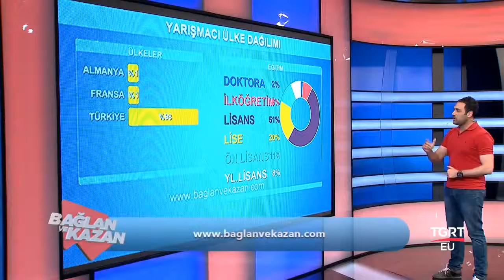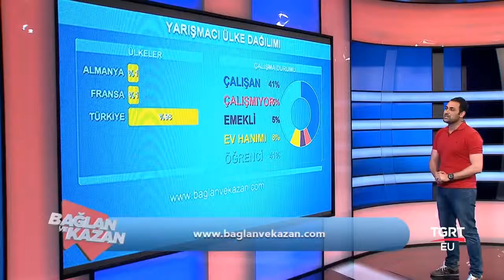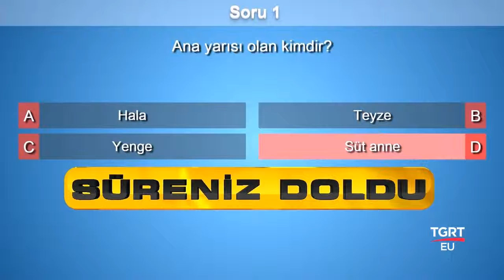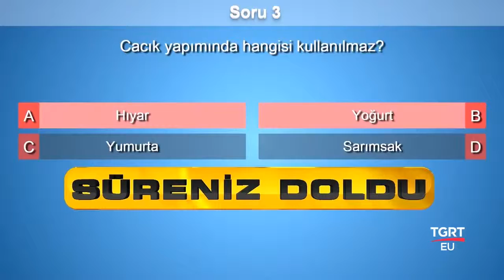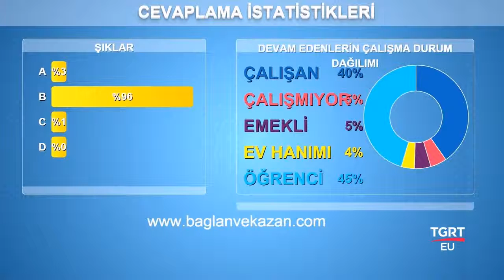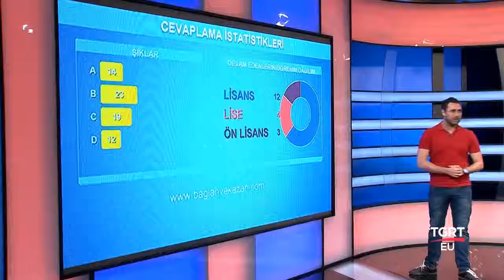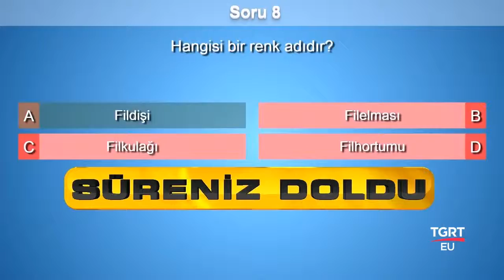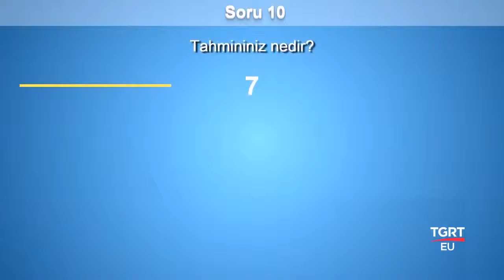TGRT EU - BAĞLAN VE KAZAN - 09.05.2015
Türkiye’nin ve Avrupa’nın ilk online interaktif ödüllü bilgi yarışması BAĞLAN VE KAZAN Her Cumartesi Avr.19:00 TSİ 20:00 'da TGRT EU 'da !!.Sadece bir kaç dakikada kayıt olabilirsiniz.
Kayıt olmak için hemen tıklayın.. TGRT EU

FREKANS BİLGİLERİ
Frekans : 12228 MHz
Symbol Rate : 8400
Polarizasyon : Dikey (Vertical)